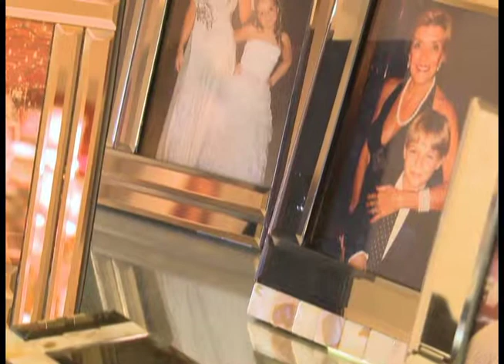[09.11.13] Programa Pedro Alcântara - Evento dos parceiros Homes, Coisas da Casa e Sasmã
A Coisas da Casa, a Homes ambientes e a Sasmã iluminação se juntaram para promover um evento, em comemoração a casa natal 2013, cada um deles nos contou novidades de suas lojas, a Dilma Machado fala da sua nova loja, e as novidades para o Natal, a Homes nos conta sobre a mostra da própria loja,e a Sasmã nos mostra como uma boa iluminação é necessária